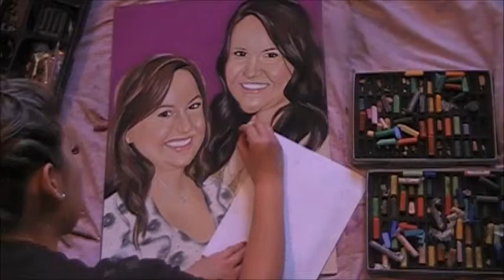BITTLE SISTERS: Thank You Gift | Live Pastel Painting